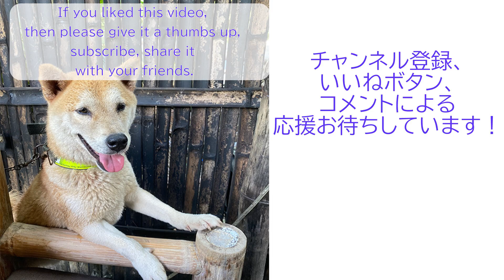猫はシンギングボールで癒されるのか？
2023年11月28日。
絶不調の下僕だが、絶好調の餅(本名サンゴ)大暴れ。
シンギングボールで落ち着けようとするが結果は？

**一緒に住む毛皮の皆様のあらまし**
日本から、柴犬リキどん7歳と、猫のジュー君、1号、2号を連れてセブのマクタンに住んでました。
現在は東ネグロス、ダウインという町に住んでいます。途中セブで餅な白猫餅（本名サンゴ）も加入。
庭には警備員の皆様と呼んでいる野良猫達が住みついています。
警備員の皆様は、困った、うなる子、どんくさい子、オレンジの4匹が基本メンバーです。
最愛のジュー君、1号、2号が旅立ってしまい餅と柴犬リキどんだけになってしまいましたが、警備員の皆様が産んだ猫の一匹がお嬢と名付けられ新しい家族になりました。※お嬢と言う名前ですが♂ですｗ
現在、老描3匹は旅立ち、柴犬リキどんと餅、お嬢、そして警備員の皆様がうちをサポートしてくれています。

**An overview of all the furries living together**
I lived in Mactan, Cebu with my Shiba Inu, Riki Dong, 7 years old, and my cats, Joo, Ichigou and Nigou, from Japan.
Now I live in a town called Dauin, Negros Oriental. On the way, in Cebu, a white cat Mochi (real name Sango) joined us.
Stray cats, which we call our security guards, live in our yard.
I call them Komatta(Troubled Girl), Unaruko(Growling Girl), Donkusai(goof-up Girl), and Orange.
Since our beloved Joo-kun, Ichigou and Nigou have left us, we are left with only Mochi and Rikidon, a Shiba Inu, but one of the cats that the security guards gave birth to was named Ojou(meaning/Miss) and became a new family member. He is named Ojou, but he is a male.
Now, old 3 cats passed away, but Shiba Inu Riki , Mochi, Ojou and Security gurads always support me.
ショート